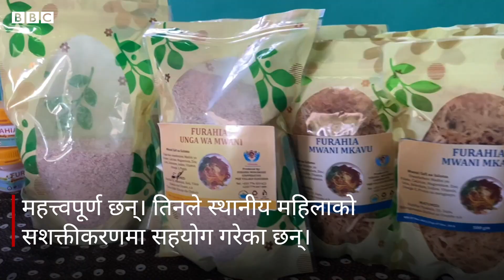Seaweed benefits: समुद्री झार खाँदा मानिसलाई कस्तो फाइदा हुन सक्छ? - BBC News Nepali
जलवायु परिवर्तनका कारण खडेरी र बाढीपहिरोजस्ता घटनाहरूको सङ्ख्या र तिनबाट हुने क्षति बढ्दा संसारमा पर्याप्त खाद्यान्न उत्पादन गर्न कठिन भएको छ।

संयुक्त राष्ट्रसङ्घका अनुसार बढ्दो जनसङ्ख्याको माग पूरा गर्न सन् २०५० सम्म विश्वको खाद्य उत्पादन क्षमता ७० प्रतिशतले बढ्नुपर्ने छ। यसका लागि समुद्री झार एक भरपर्दो विकल्प हुन सक्छ।

समुद्री झार व्यक्तिगत स्वास्थ्यदेखि पर्यावरणसम्मका लागि लाभदायक छ।

हेर्नुहोस् भिडिओ।